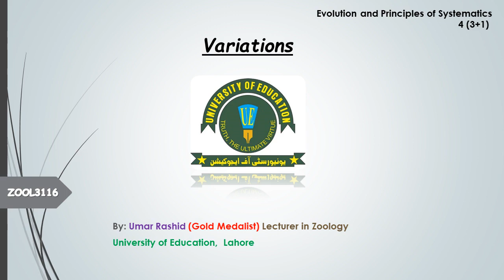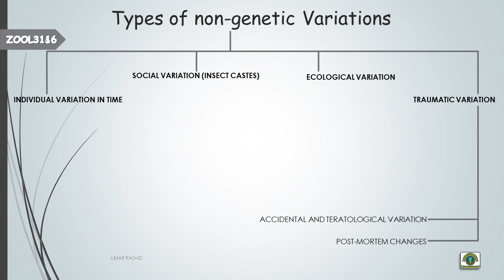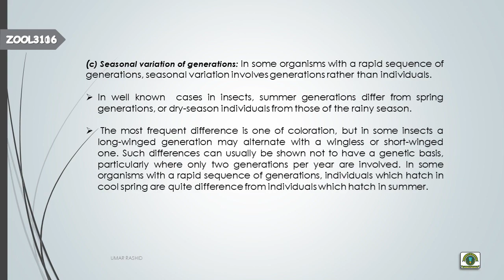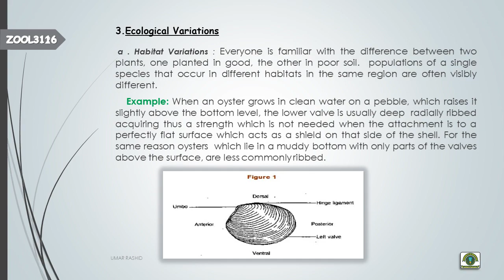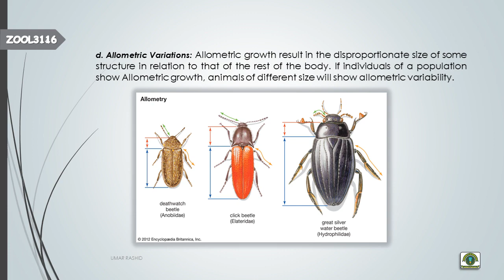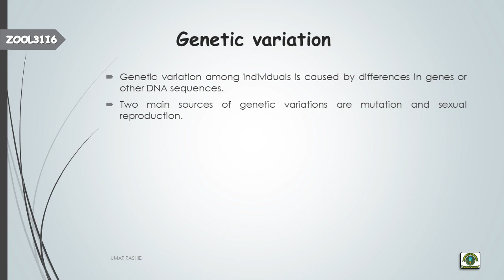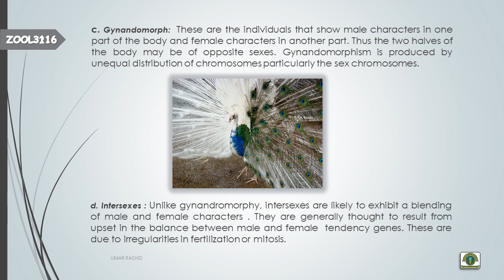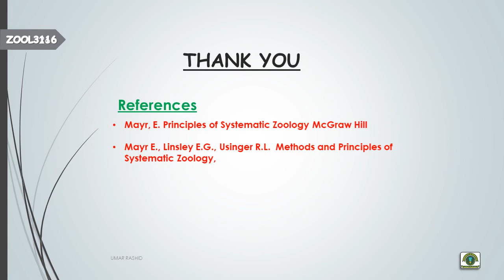Variations | Genetic & Non-Genetic Variations | Umar Rashid | Urdu/Hindi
In this video, major types of variation within a single population are explained in very simple language by Lecturer Mr.  Umar Rashid (Gold Medalist) for the better understanding of Systematics. This topic specifically covered the genetic and non-genetic variations.